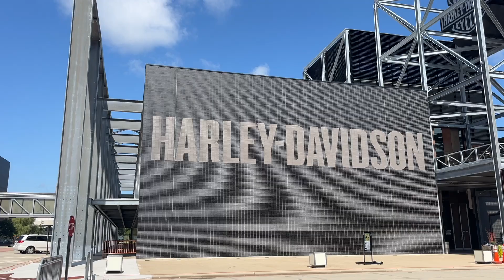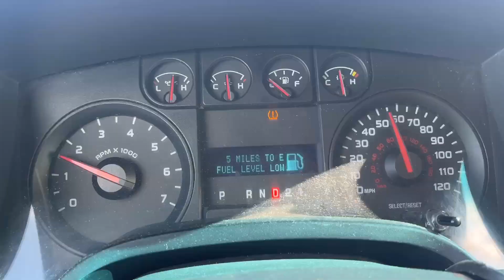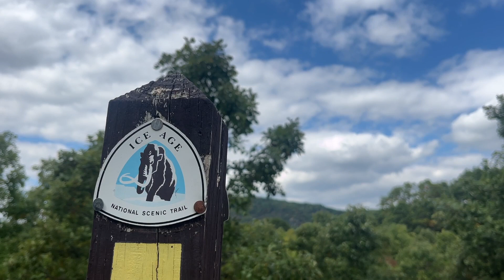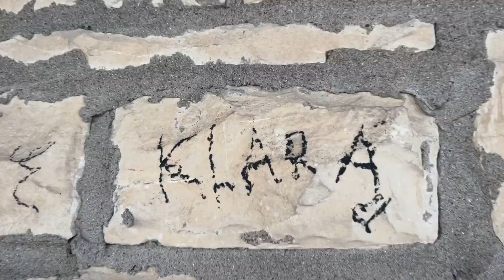Days 11 + 12: Chicago and Wisconsin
I did not expect much from these two, but wow did they surprise me. I adore Chicago and look forward to going back at a later date and spending more time there. Wisco had so much beautiful scenery hidden away.

Stops:

Train in from 54 and Cermack (pink line)
Millennium park
Lou Malnati's Pizzeria
Riverwalk
Russell community park
Harley Davidson museum
North point lighthouse
Olbrich botanical
Olbrich park
Glacier hill park
Oil change at meineke car care center
Devils lake state park
Ice age national scenic trail
Chapel gorge trail
Grandad bluff
Pearl's ice cream